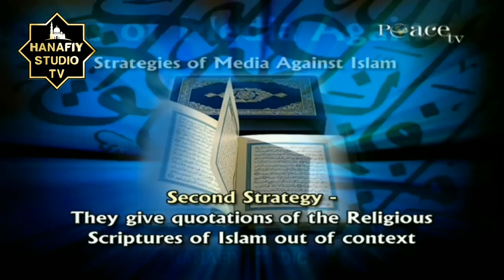Др Закир Наик | Қуръонда биз мусулмонлар кофирларни ўлдиришга буюрилганмизми? узбек тилида таржима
Dr Zakir Naik | Qur’onda biz musulmonlar kofirlarni o‘ldirishga buyurilganmizmi? uzbek tilida tarjima